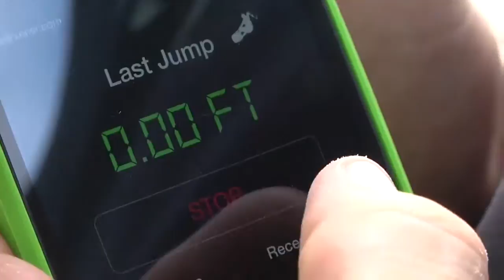Xensr AIR 3D Multi Sports Tracker - Präsentiert von MeinKite.de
The XensrAIR is the world's smallest and smartest 3D sports motion tracker. Smaller, feather weight at 0.5oz and packed full of tasty technological wonder.